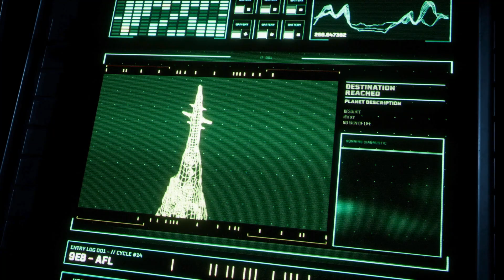RETURNAL PS5 Gameplay Deutsch #6 - IXION BOSS FIGHT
RETURNAL PS5 Gameplay German - Returnal PS5 Deutsch -  Returnal Gameplay Deutsch PS5

Durchbrich den Zyklus des Chaos in diesem Third-Person-Roguelike-Shooter auf einem sichständig verändernden außerirdischen Planeten.Kämpft um euer Leben auf einem feindseligen Planeten, der sich mit jedem Tod verändert.Spieler können mit einem einzigen adaptiven Abzug instinktiv zwischen den Feuermodiwechseln und sich dank rasanter Ladezeiten nach jedem Tod sofort wieder ins Geschehenstürzen. Das immersive 3D-Audioerlebnis der PS5 erweckt die außerirdische Welt zumLeben, hilft Spielern, sich in packenden Positionskämpfen zu behaupten und gibt Hinweiseauf verborgene Geheimnisse.